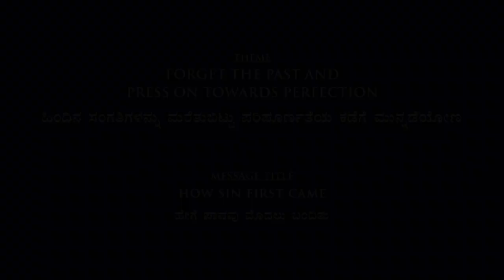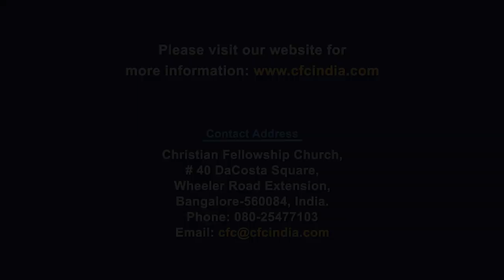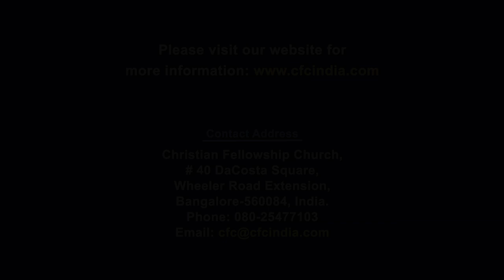How Sin First Came | ಹೇಗೆ ಪಾಪವು ಮೊದಲು ಬಂದಿತು | Zac Poonen | Kannada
Hubli Conference (7th, 8th & 9th December, 2018)
Theme: Forget the past And Press On Towards Perfection
ಹಿಂದಿನ ಸಂಗತಿಗಳನ್ನು ಮರೆತುಬಿಟ್ಟು ಪರಿಪೂರ್ಣತೆಯ ಕಡೆಗೆ ಮುನ್ನಡೆಯೋಣ
Message Title: How Sin First Came - Zac Poonen
ಹೇಗೆ ಪಾಪವು ಮೊದಲು ಬಂದಿತು - ಜ್ಯಾಕ್ ಪೂನನ್